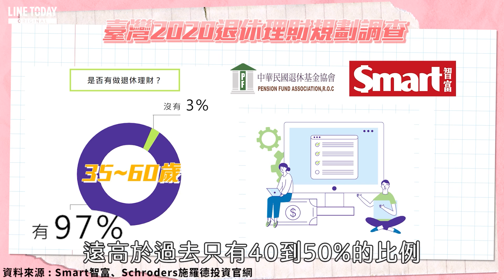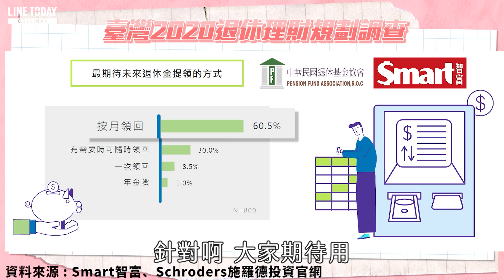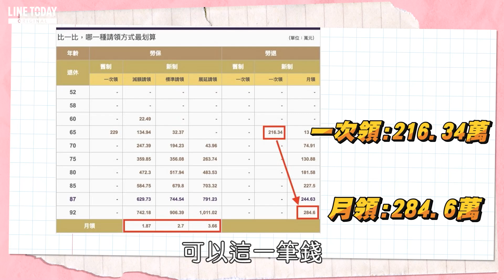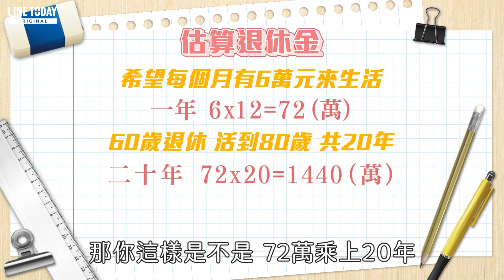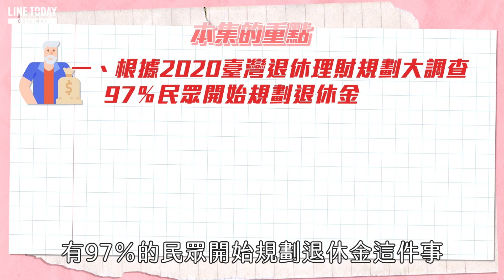你的退休月薪有多少錢？退休金這樣領最Smart！ | 理了財知道 | 馬哈 x LINE TODAY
今天跟大家聊你知道你的退休月薪有多少錢嗎？退休金這樣領最Smart！

《理了財知道》每天跟你分享一則超實用的理財資訊！